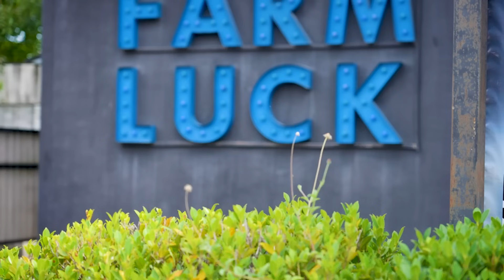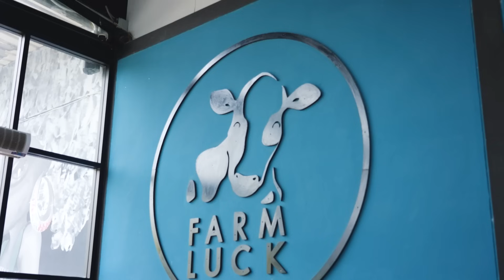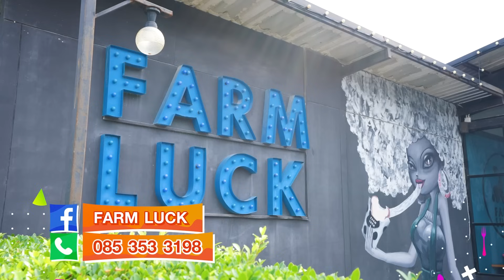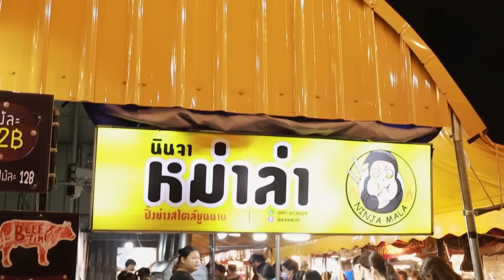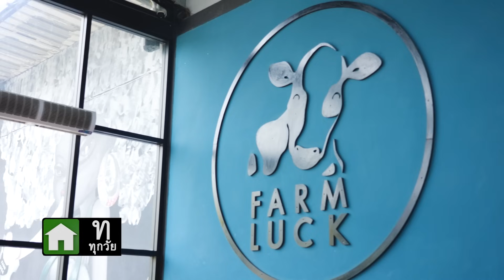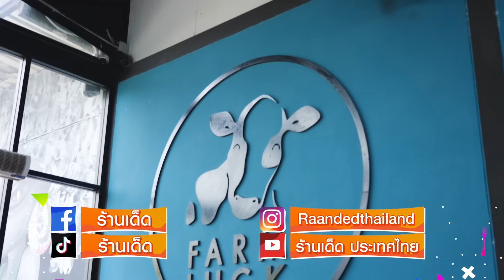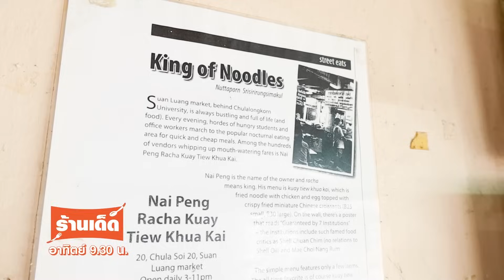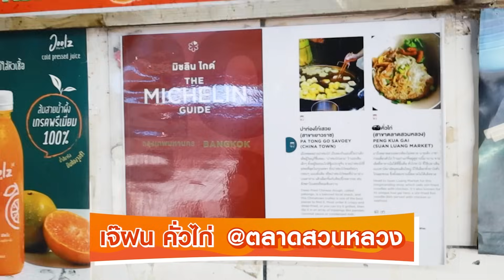ร้านเด็ด | FARM LUCK | 7 ม.ค. 67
รายการ ร้านเด็ด
ทุกวันอาทิตย์ 09.30 น.